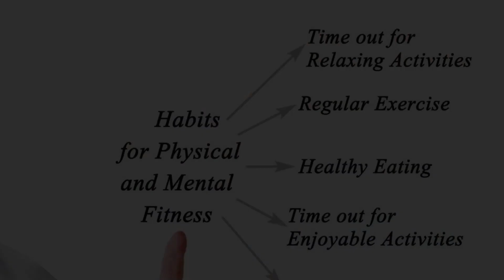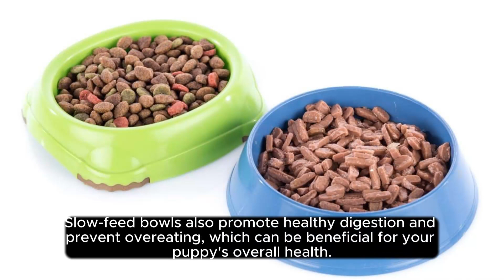"Puppy Brain Teasers: Unleashing Potential with Puzzle Feeders!"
Dive into the fascinating world of puppy development as we explore the impact of puzzle feeders on unlocking your furry friend's true potential. Discover how mental stimulation during mealtime can enhance cognitive abilities and strengthen the bond between you and your pup. Join us on this educational journey to elevate your puppy's growth and well-being.

Uncover the secrets behind optimizing your puppy's potential with the transformative power of puzzle feeders. This in-depth guide explores the benefits of mental stimulation during mealtime, offering practical tips and insights to enhance your puppy's cognitive development. Elevate the way you nourish and engage with your furry companion for a brighter, more fulfilling future together.

🐾 Elevate your puppy's potential with the transformative power of puzzle feeders! 🧠🐶 Unlock a world of cognitive development and strengthen your bond with your furry friend. Join us on YouTube for insights, tips, and adorable moments! puppypower dogenrichment PuzzleFeeders petcare101 CanineIQ 🐕✨